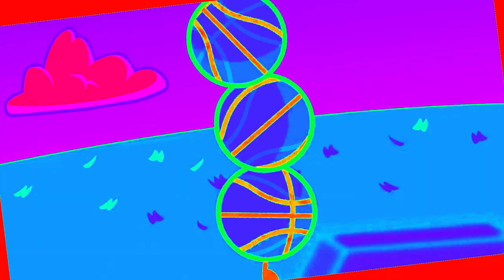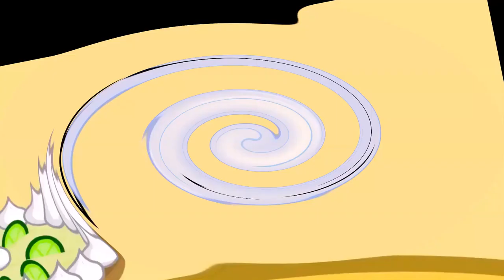Veg Replace Tennis BFDI 7 Puzzling Mysteries Rounds